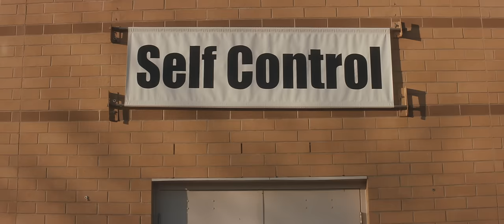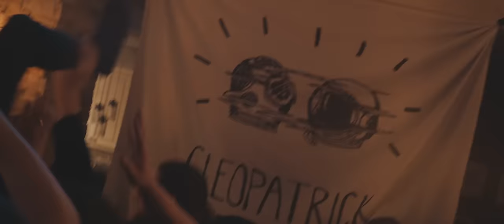cleopatrick - "daphne did it" (official video)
to be a bug beat beneath your feet...

produced by: TVM
directed by: Mark Boucher
dop: Ash Tailor
2nd unit production: Caleb Pedosiuk
gaffer / key Grip: Brad Brown

lyrics:

she’s all, long red hair,
she’s all, purple dress,
and I'm like, she's so sweet
as we check to see where the foot prints lead screaming

daphne please,
bend my knees,

ohhhh we’re splitting up,
gonna catch some crooks

to tell you the truth, she's not a lot,
but she's all the clues I haven't
got my god
what if something happened to her?
i couldn't even explain,
you're watching me break up the gang

thinking back,
was something in the way she walked in, the way she walked in,
like, "oh I'm back"
amongst goons and goblins she said she came here often like

daphne please,
bend my knees,
to be a flea hiding deep within your fleece,

ohhhhh now we’re splitting up,

but she's all the friends I haven't got my god
she’s watching me break up the gang

and i’m in her waist, when i feel the burning returning to my face
but in a way, its the only damn thing thats been missing from my day
cuz love in itself is an ill guided blade
missing its mark it cuts straight through my veins
its the tracks, the train,
its you in the way.

NEW ROCK MAFIA.